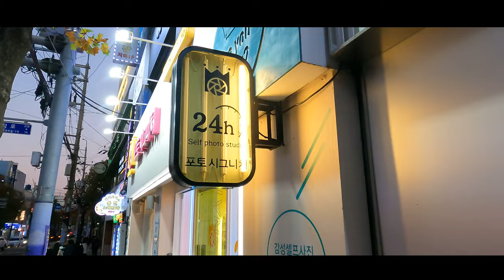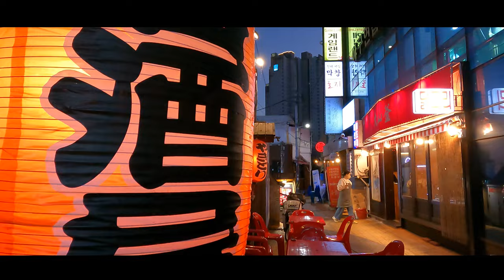4K🇰🇷 WALKING TOUR 🔥UHD 부산대 앞 젊음의 거리 같이 걸어 보아요🚶 서울의 홍대 느낌이 나려면 어떻게 해야되나요 PUSAN nat'l university KOREA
Walking tour BUSAN 🇰🇷 Let's walk along the street of youth in front of Pusan National University. How should it develop to feel like Hongdae in Seoul? Is it impossible!

🎬SHOOT🎞
🎥CAMERA: GoPro HERO9 BLACK
🎬DATE OF SHOOT🎞 NOV 18, 2022